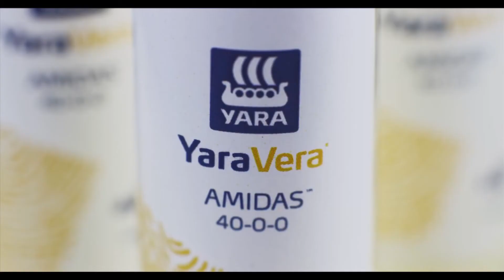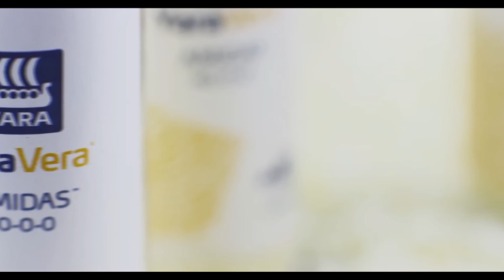Nitrogen and Sulfur Synergies - Best way to apply them both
Nitrogen and sulfur are utilized together in the plant. What is the most efficient way to supply these nutrients to crops? Yara's Regional Sales Manager Kacey Kiehn and Sales Agronomist Brady Stover talk about the benefits of homogeneous N & S versus blends and how YaraVera AMIDAS can help you grow better crops.